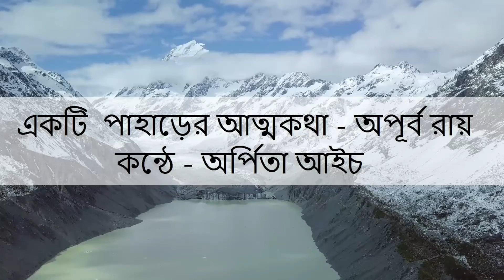Arpita r Abritti অর্পিতা র আবৃত্তির নিবেদন,একটি পাহাড়ের আত্মকথা,কলম অপূর্ব রায়, কণ্ঠ অর্পিতা আইচ